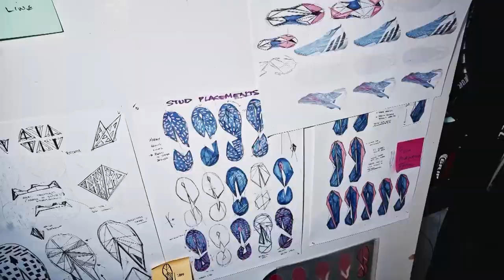Stars Of The Season: Wendie Renard